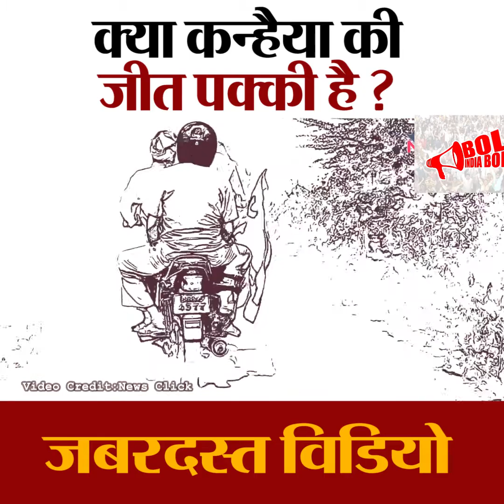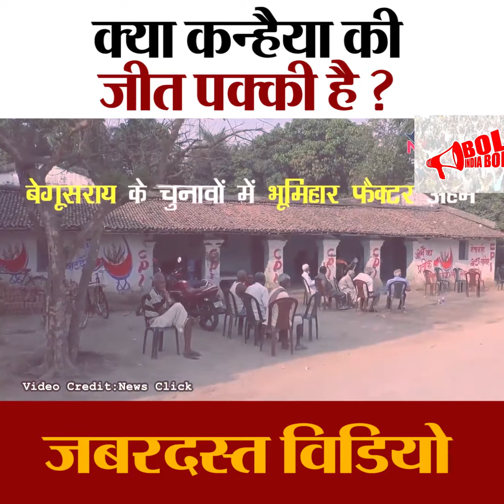विडियो देखने के बाद आप भी कहेंगे कन्हैया की जीत पक्की है, विरोधियों ने माना हार | बोल इंडिया बोल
क्या कन्हैया कुमार की जित पक्की है ???